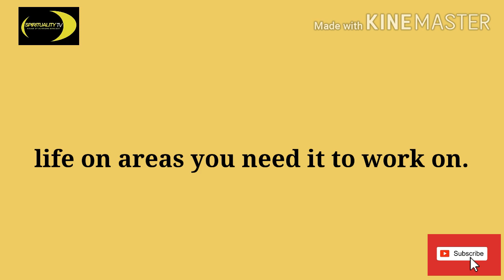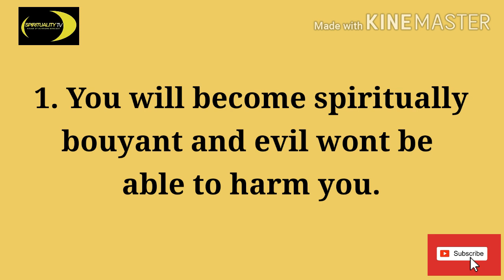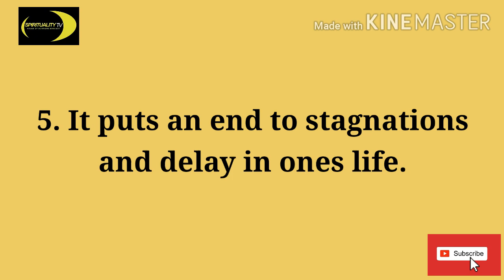Spiritual Benefits of Bathing with Scent leaf Water. Spiritual Cleansing remedy.